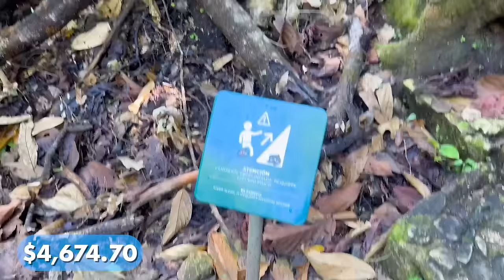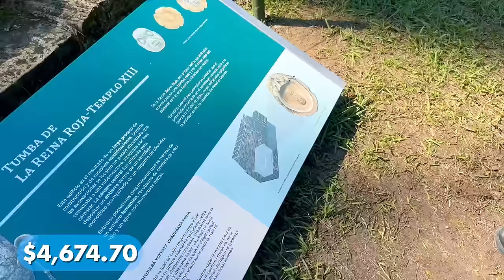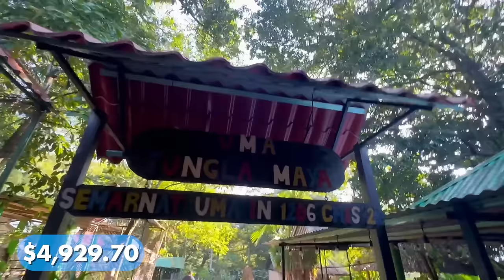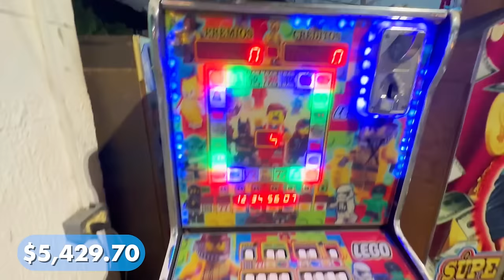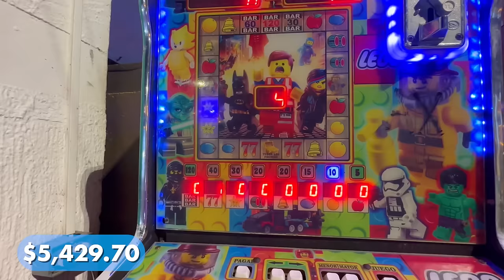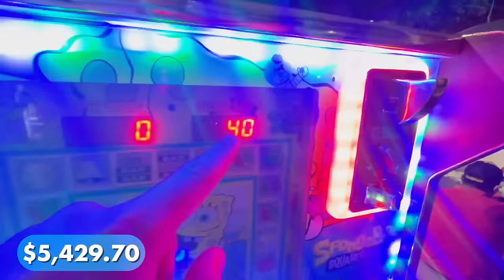Crucé Latinoamérica con $1 Peso - Día 25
ese Jaguar estuvo muy epico